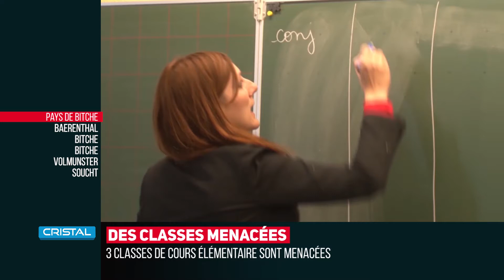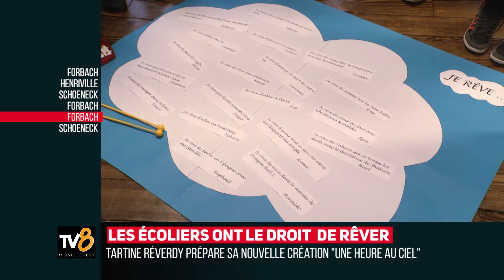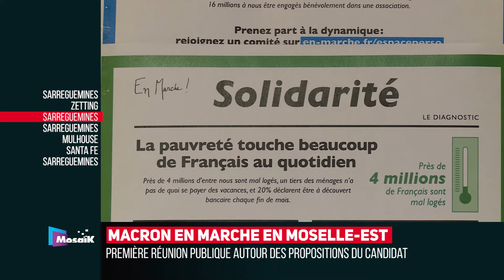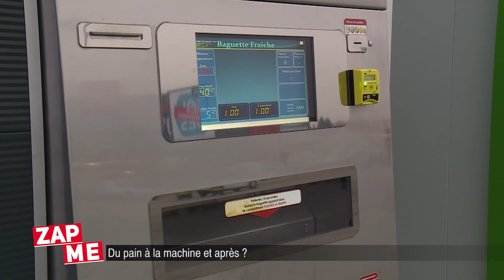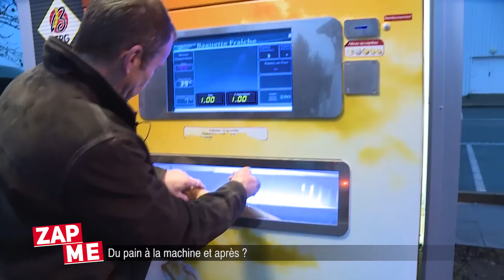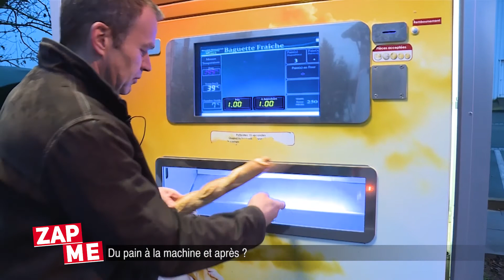Émission du 10 février 2107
La Moselle-Est sous tous ses angles avec ce quatrième numéro de Zap Me. Vos trois tv locales de Moselle-Est ont décortiqué l'info de la semaine. Zap Me, des infos brèves et efficaces signées TV8, TV Cristal et Mosaïk.